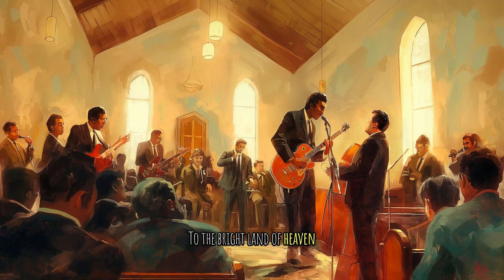Music Video: Everyone (every single one)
A ChatGPT translation of the traditional norwegian song "Alle, alle vil vi ha med" and then interpreted by suno.ai. Pictures are of course created by midjourney.